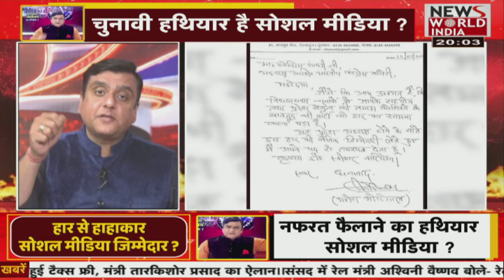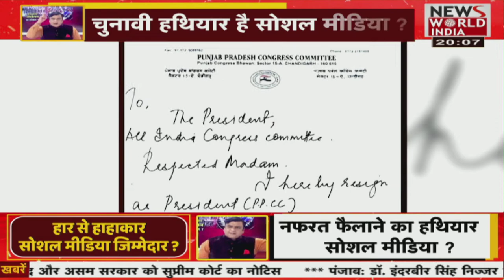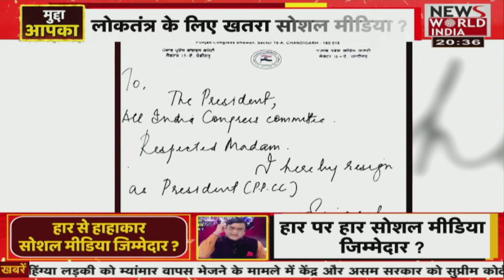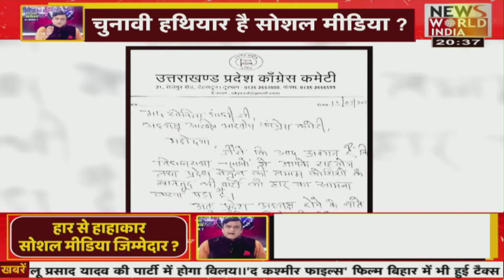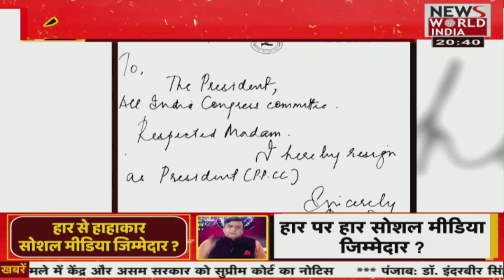देश विदेश की सभी बड़ी खबरें LIVE | Latest News | Hindi News | Breaking News । News World India